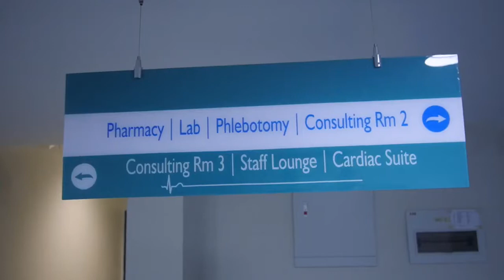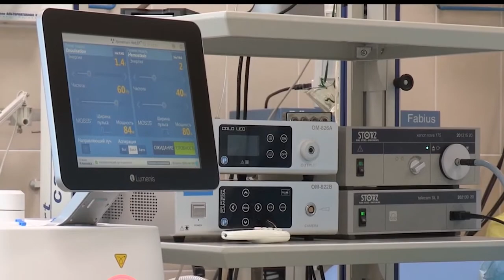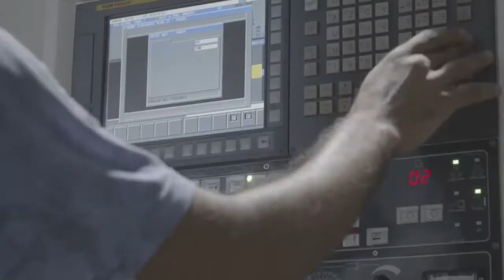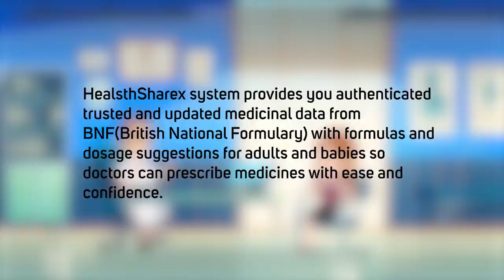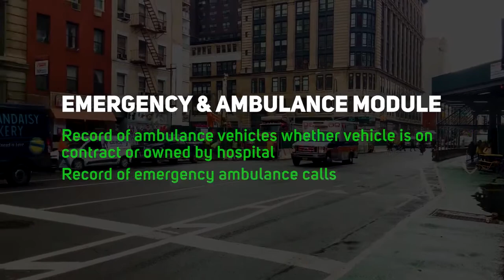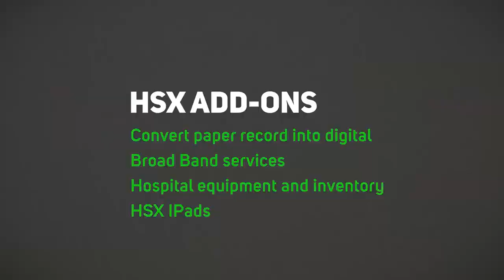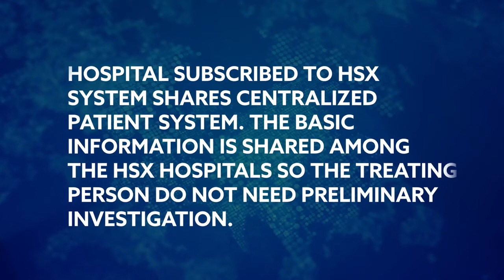HSX Medical Hospital Management Software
Our business includes software for doctors and practice and hospital teams, as well as products for connecting healthcare professionals with each other and between healthcare professionals and patients. Pharmacies, laboratories and companies also benefit from our numerous digitization solutions.
We effectively provide health professionals and patients with helpful medical information for the benefit of all stakeholders in the healthcare system, always and everywhere.
We develop software to optimize the medical and administrative processes of healthcare providers, including electronic communication with the patient.
We enable all people to access relevant medical information and services regardless of location and time.
We focus on intuitive user experience, state-of-the-art technologies and uncompromising security for medical data.